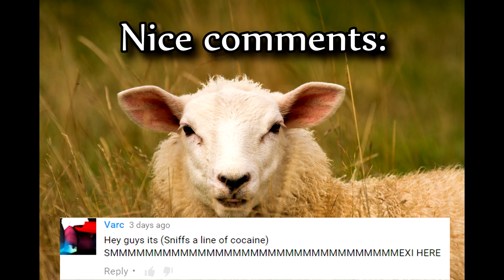HCTeams Lets Play #3 (Map11)┃WATER FIGHT + TRAP KILL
◐▬▬▬More Info▬▬◑
○Happy Birthday to me, I turn 18 today :3
○Texture Pack: Tiger Tooth & Dreaming
purposes only.
○Frequently asked questions:
   ○Mouse: Razer DeathAdder 2013
  ○Keyboard: Alienware Keyboard
   ○Headset: Logitech G430's
   ○DPI: 1,000
   ○Sens in-game: 40%